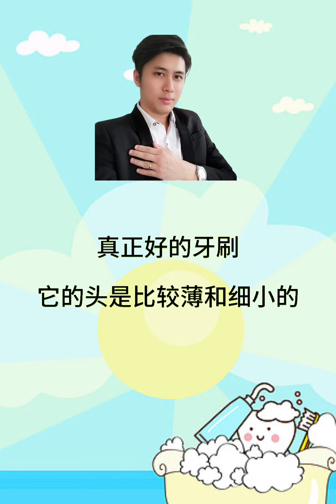为何选择glister牙刷